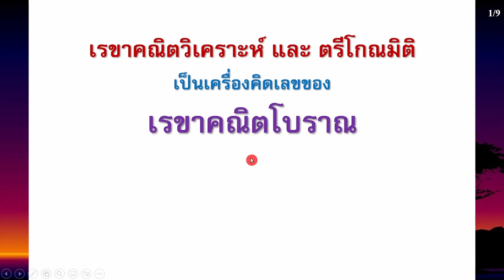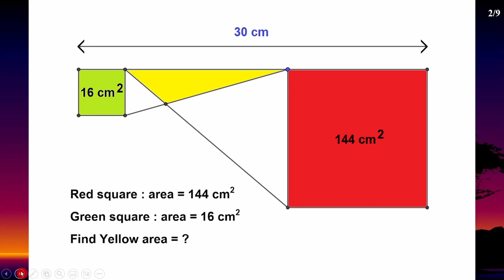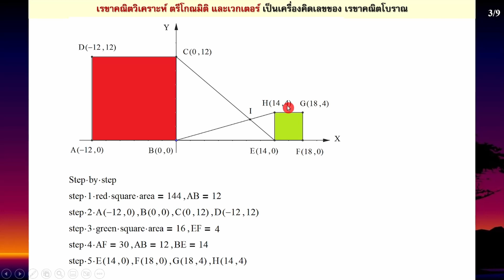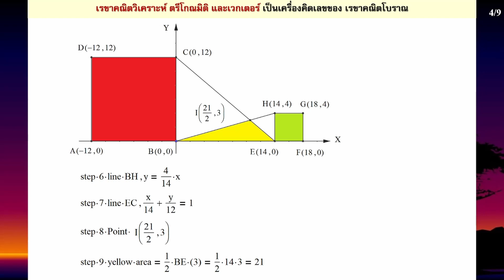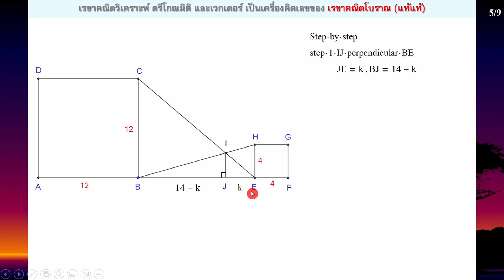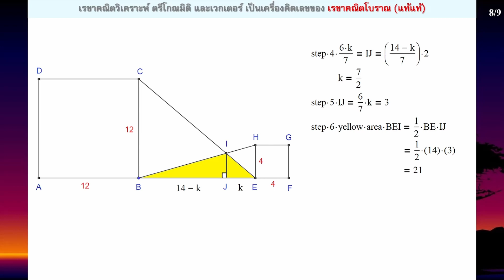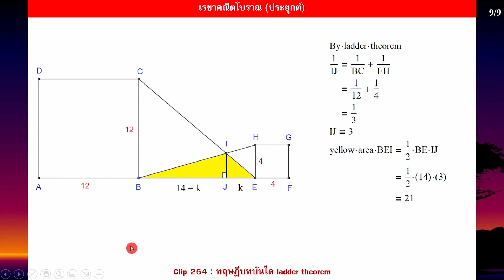Clip 1116 : (13) Analytic Calculator เรขาคณิตวิเคราะห์และตรีโกณมิติ คือเครื่องคิดเลขของเรขาคณิตโบราณ